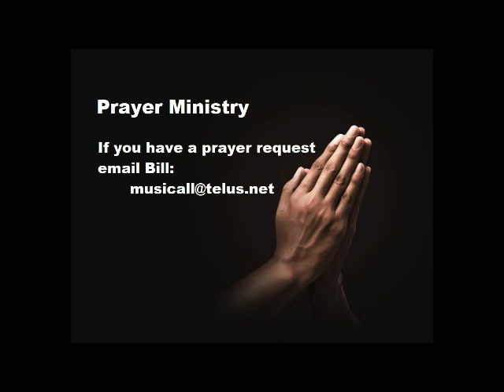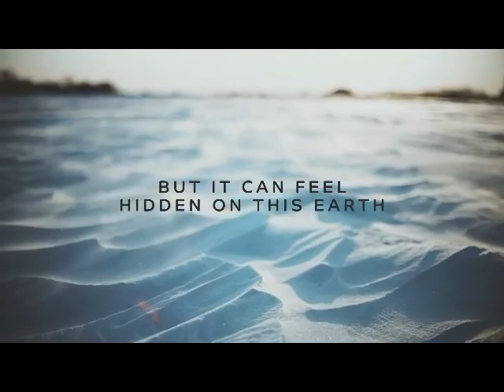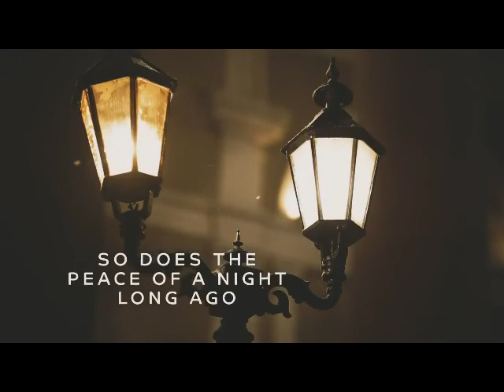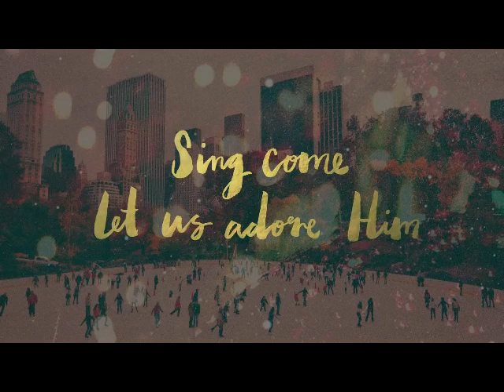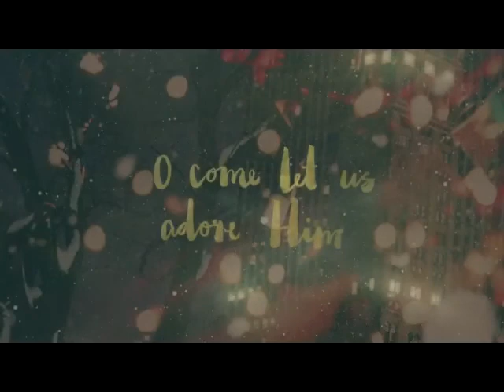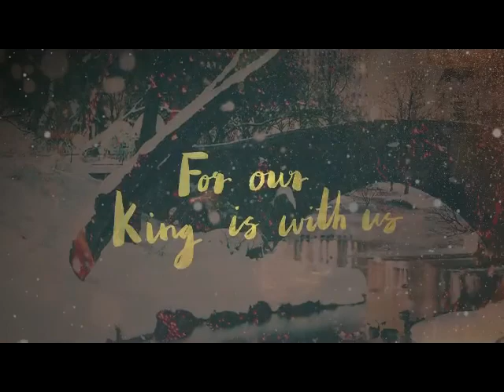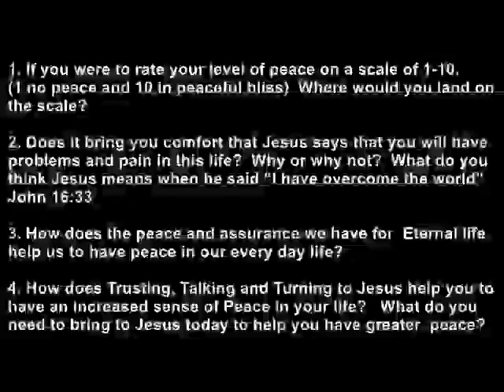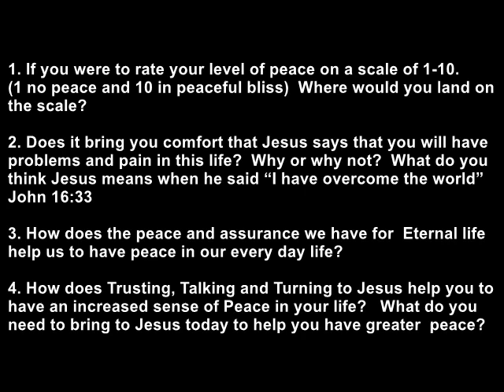Harbourview Church Service - 6th December, 2020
2nd week of Advent - Peace!